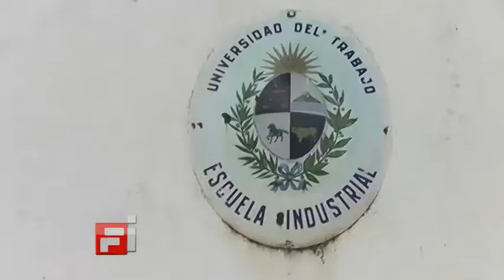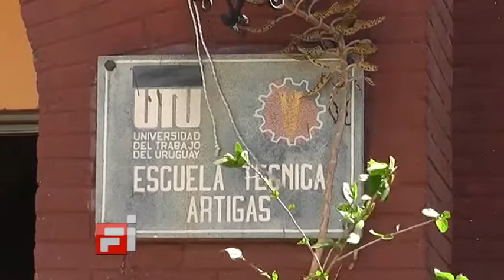05 María José Rodríguez 1